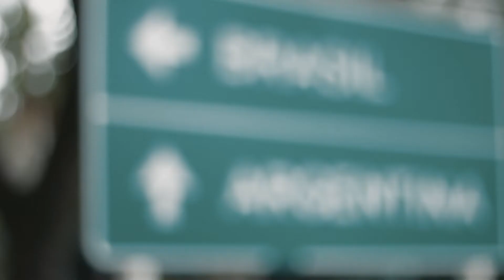Loka - Simone e Simaria - Versão Road Sound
Tudo bem galera? Essa é a versão da música Loka das patroas SeS!
Road Sound é um projeto dos músicos da banda da dupla Simone e Simaria!
Os vídeos são sempre de 1 minuto de duração porque o projeto era voltado pra o Instagram!